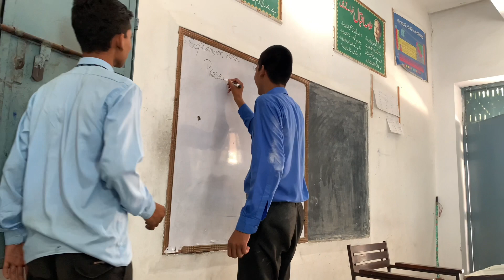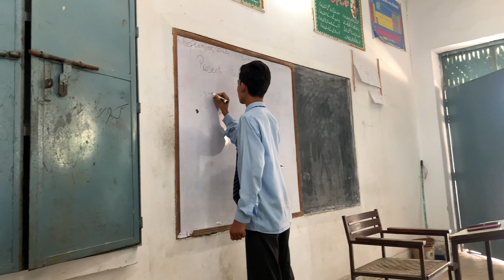School life full enjoy 😉 chill masti